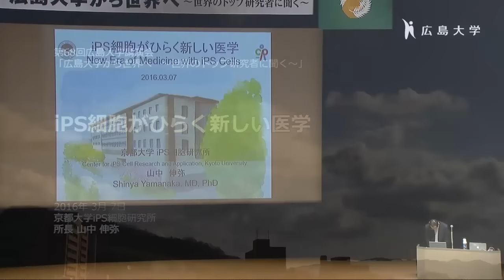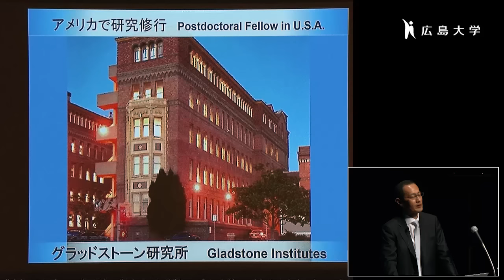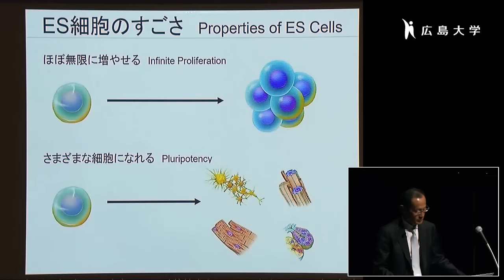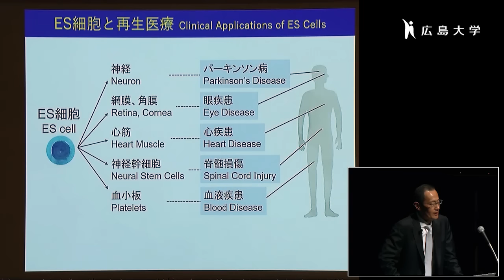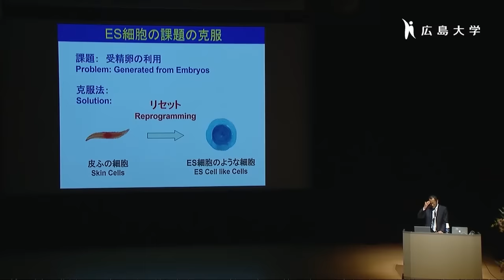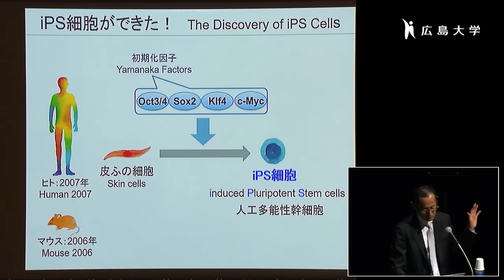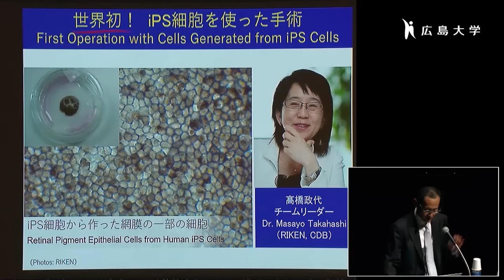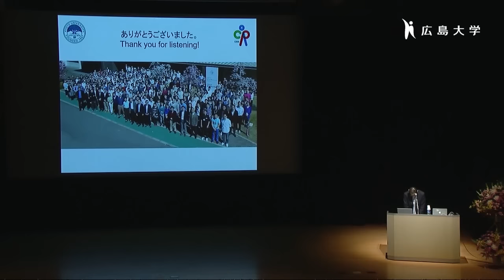（ノーベル賞受賞者講演）山中伸弥博士「広島大学から世界へ～世界の トップ研究者に聞く～」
2016年3月7日に開催された第68回広島大学講演会で、2012年ノーベル生理学・医学賞を共同受賞した山中伸弥博士とジョン・ガー ドン博士が講演を行いました。